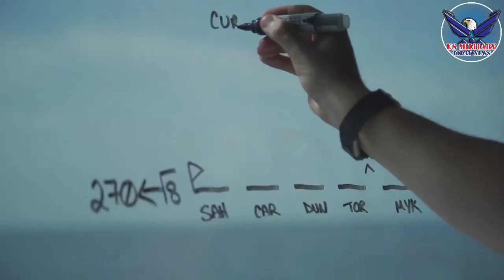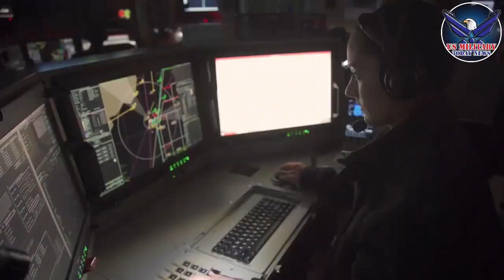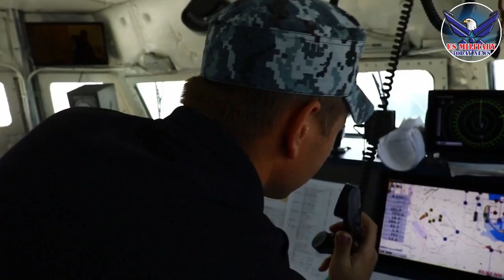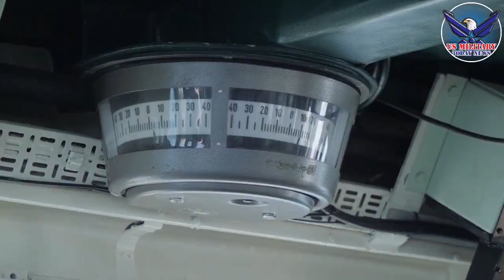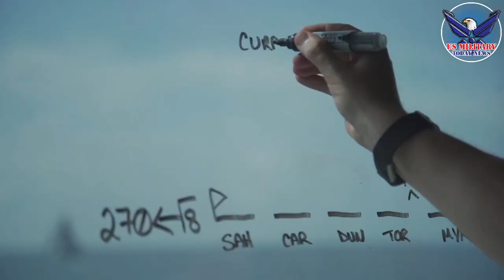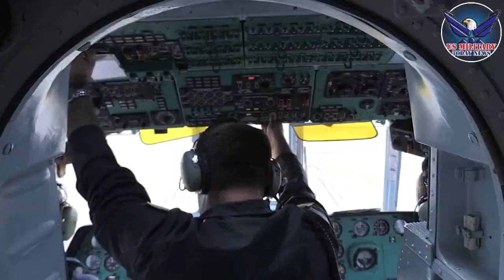U.S. destroyer is on “higher alert” due to Russian presence in the Black Sea | Sea Breeze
US Military Today News:
The commander of a U.S. destroyer is on “higher alert” due to Russian presence in the Black Sea during the ongoing Sea Breeze exercise.
“There’s definitely Russian presence up here. There hasn’t been any confrontation. Every interaction I’ve had with them has been safe and professional,” Trent told reporters in a virtual media roundtable today.
“They’re definitely present. They’re definitely watching us. We’re watching them. … If anything ever does become unsafe or unprofessional, that’s something that we’re ready to take action to make sure that we are safe.”